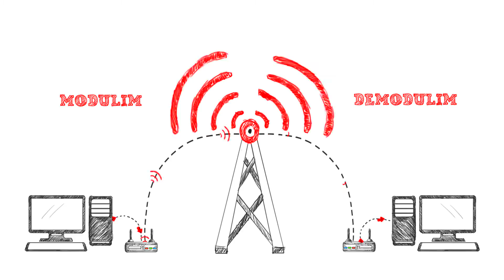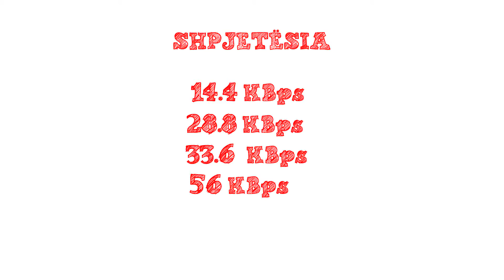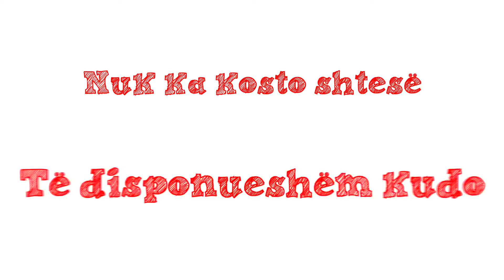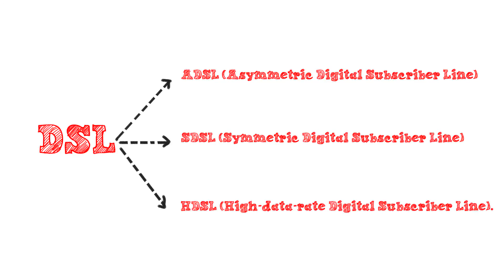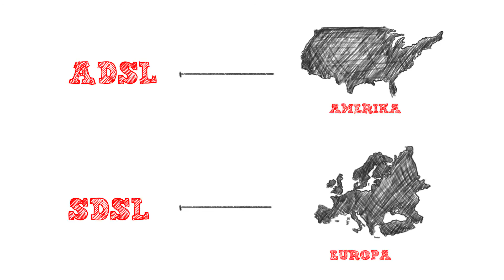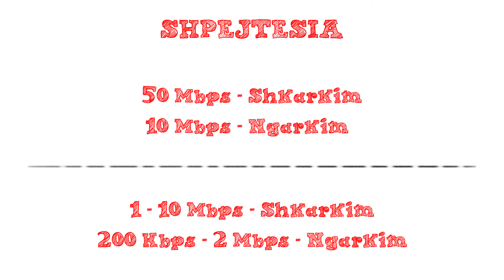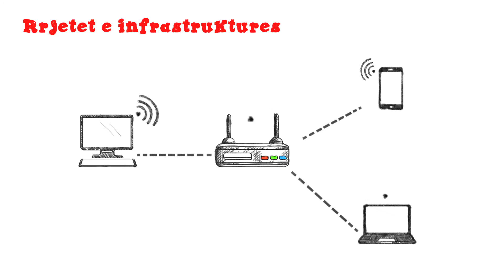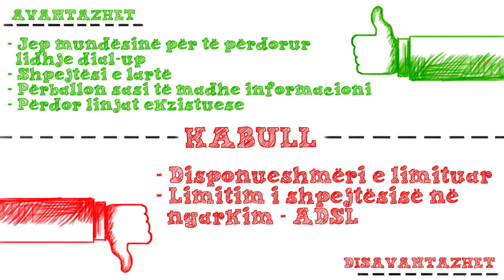Rrjetet Kompjuterike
Në këtë video shpjegohen rrjetet kompjuterike të integruara të shërbimit dixhital, DSL, SDSL, ADSL, rrjetet e televizioneve kabllore dhe rrjetet e infrastrukturës.